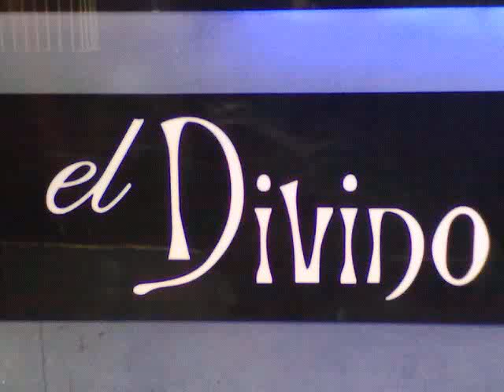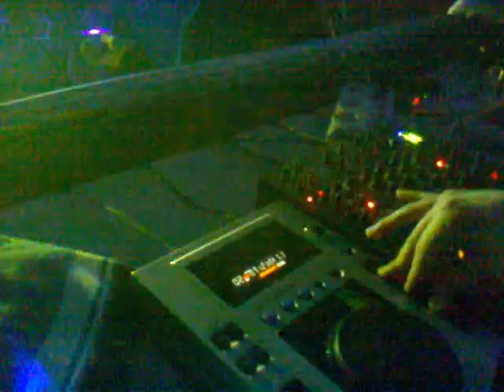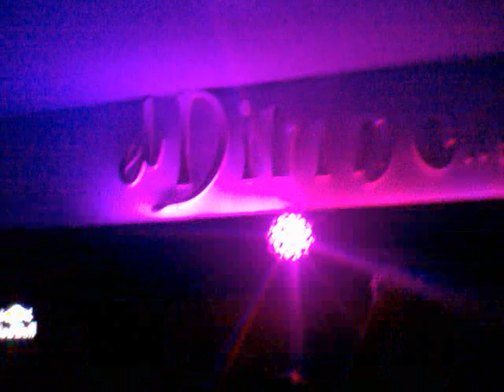ITALIAN TOP DJ FONZIE CIACO IN THE MIX @EL DIVINO - AGNANO - NAPOLI 12/02/2011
ITALIAN TOP DJ FONZIE CIACO IN THE MIX A EL DIVINO - NAPOLI